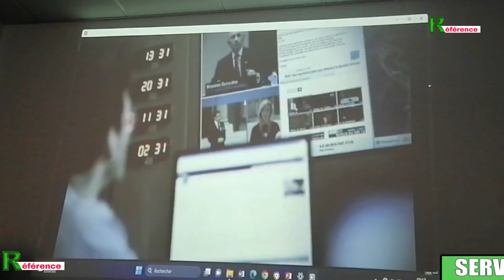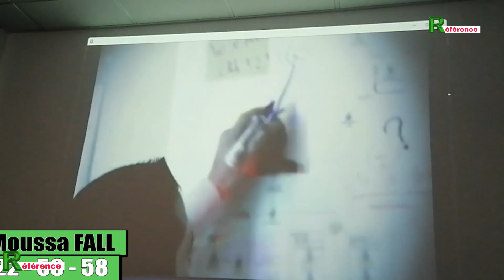kou yabou paré police dieul nagnou benene taxawa ngui diap....